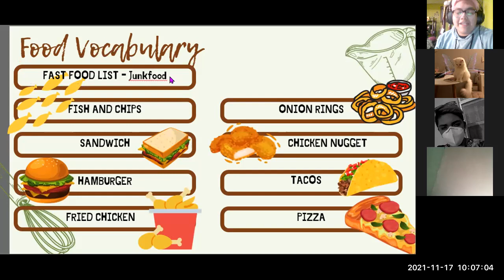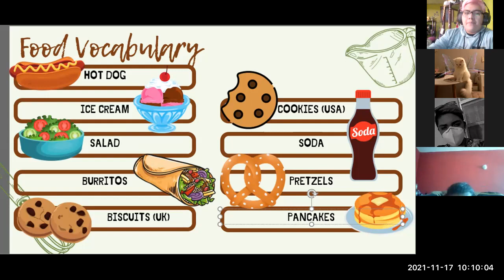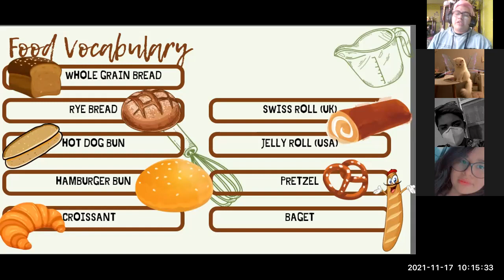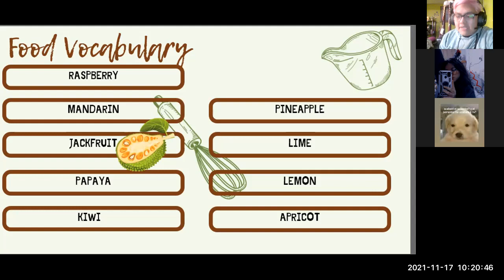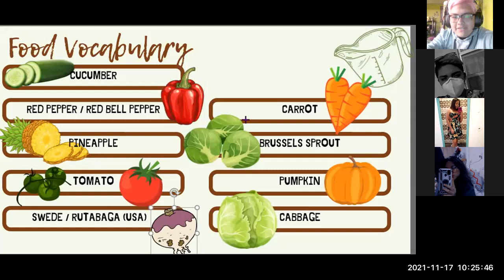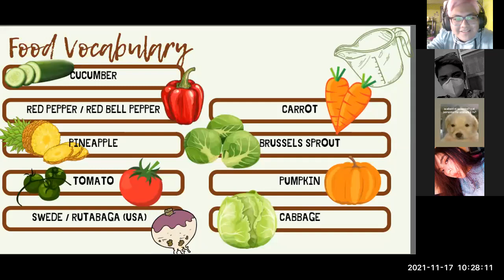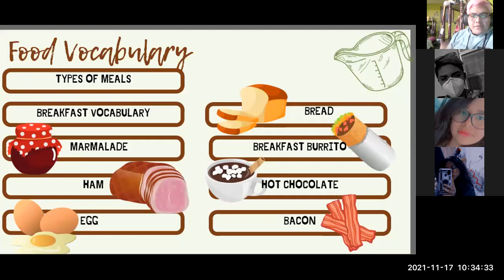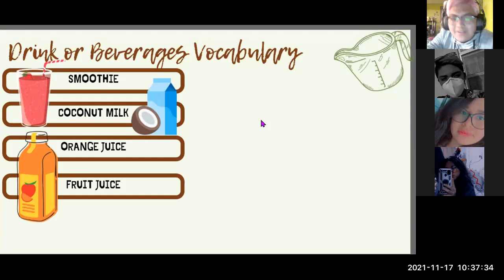FOOD VOCABULARY (Y1-Y2-Y3)